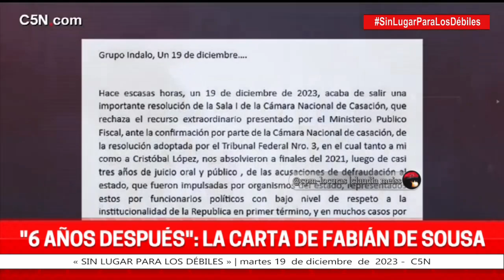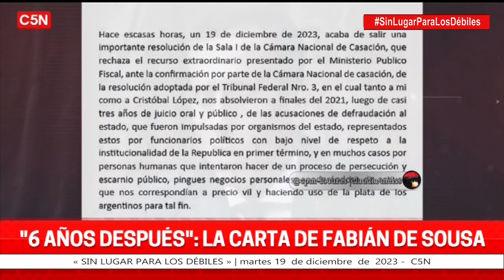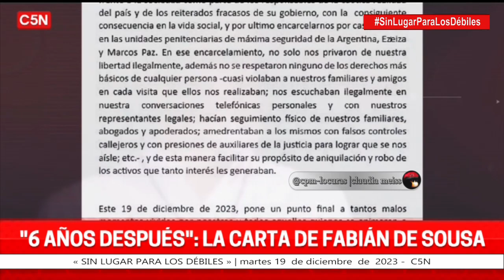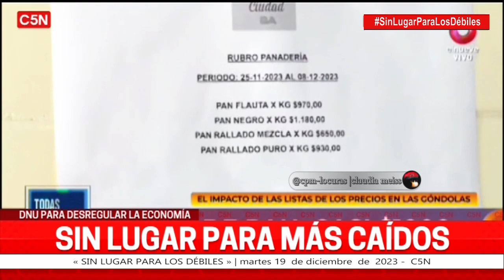«Sin lugar para los débiles» | Programa completo 19/12/2023.C5N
Temas del programa 👇

-Pase con Pablo Duggan

-La libertad de los autoritarios |Editorial de Fernando Borroni
*Apriete,intimidación y ajuste

*Del 2001 a hoy
 cadena nacional de Milei  para anunciar un DNU con medidas económicas

* Bulrich no tiene paz : De nuevo el comando venezolano-cubano

*6 años de persecución al grupo INDALO
 La carta de Fabian De Sousa

-Sin lugar para más caídos
La mentira: La cultura del sacrificio

-Pase de cierre con  Abigail Lassalle y Pablo Messina

📺 🇦🇷 «Sin lugar para los débiles» con Fernando Borroni,Jorge Elbaum,Anabella Sánchez,Nahuél Sosa,Mariano Martín y Atilio Veronelli |Programa emitido el martes 19 de diciembre de 2023 por @C5N